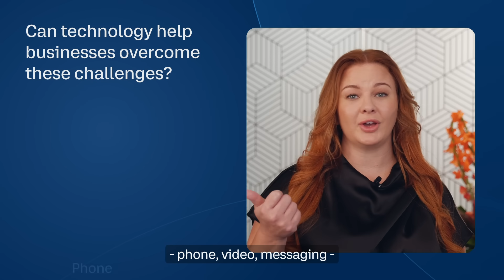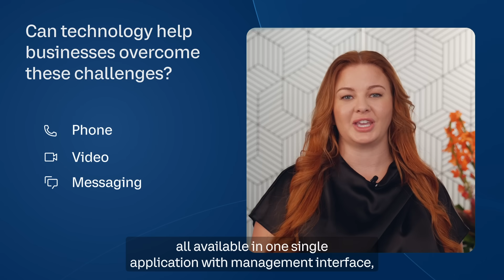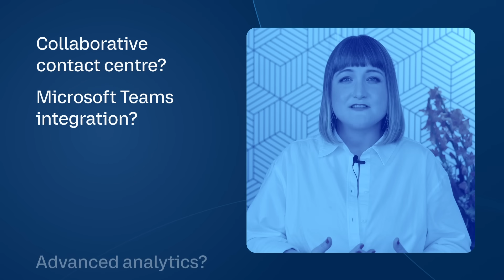2 mins to understand: How do unified communications and AI facilitate new ways of working?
While cloud unified communications solutions make it easier to meet the challenges of mobility and hybrid working, there are other issues to consider, and the latest innovations are providing some answers.

In this video, Lauren Barber, Upmarket Expansion Manager at RingCentral, explains the role of AI within UCaaS and how it ensures greater productivity, while guaranteeing security and return on investment.